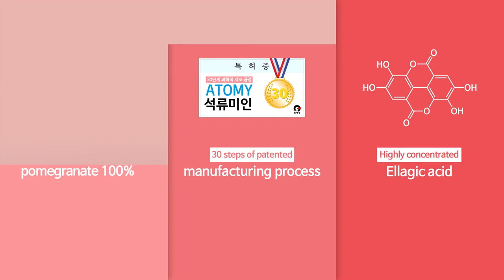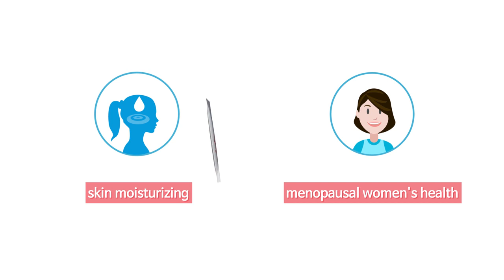Atomy Pomegranate Mixed Fruit Jelly - English